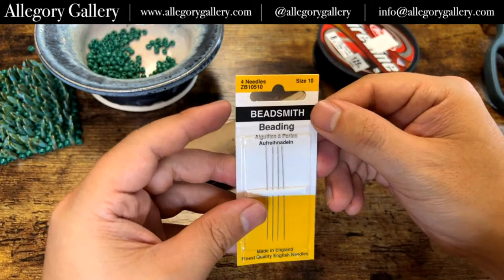How to Make an Amulet Bag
Join Andrew Thornton of Allegory Gallery as he breaks out the seed beads (and toilet paper roll) to make a beaded amulet bag.